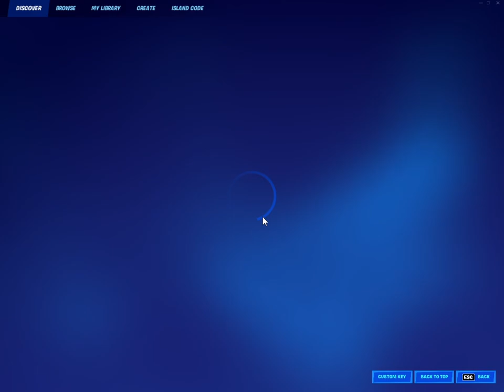Fortnite... Enemy Spotted